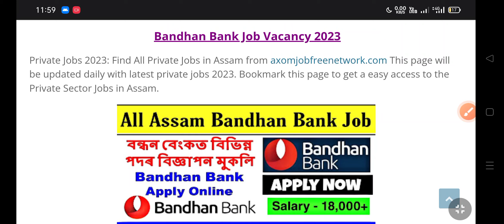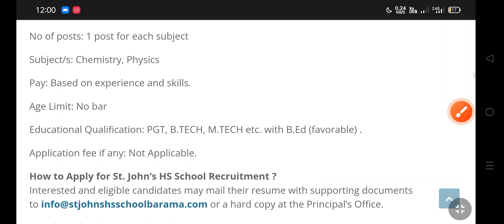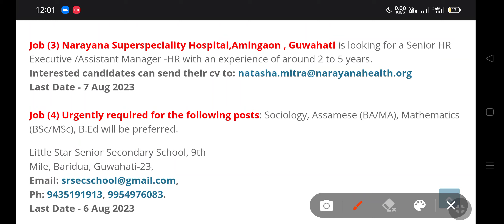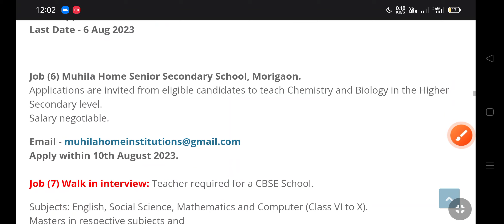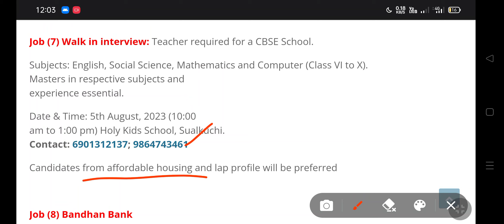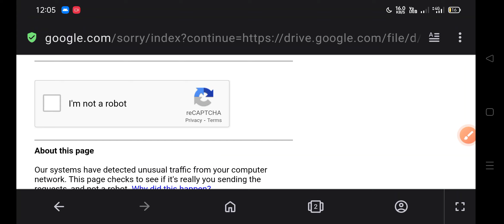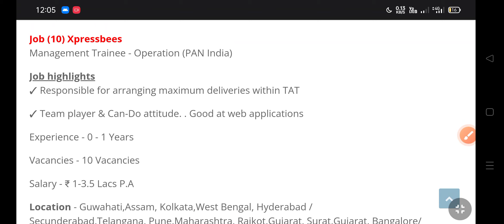All Assam Private Job Vacancy | Private Job In Assam 2023